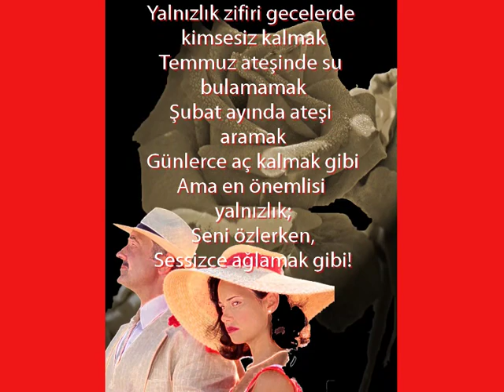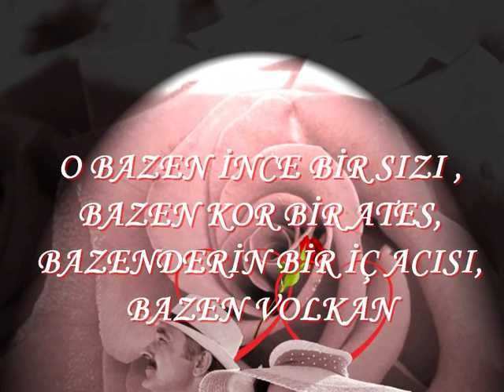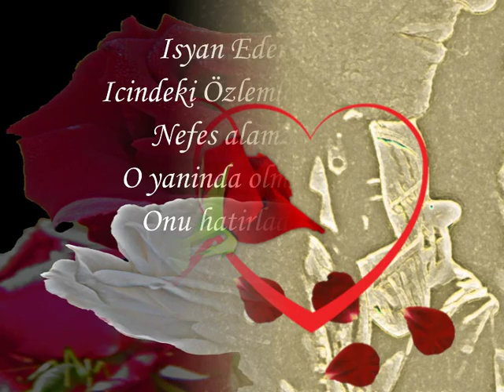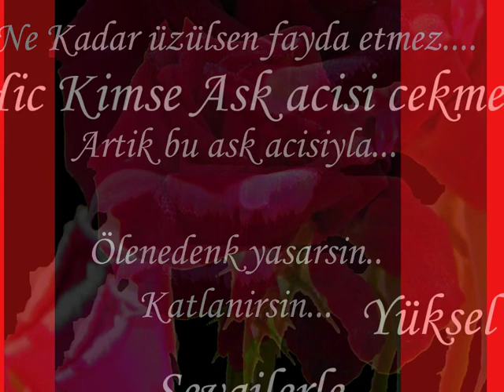Hanimin Ciftligi Yeni Dizi Müziği 2009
Hanimin Ciftligi  Jenerik Muzigi  Uzun Versiyonu_2009